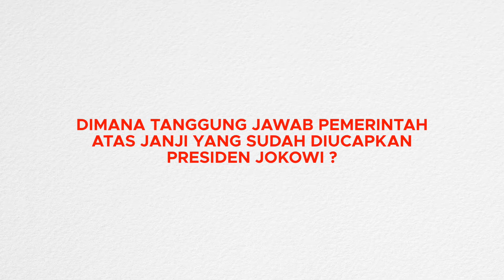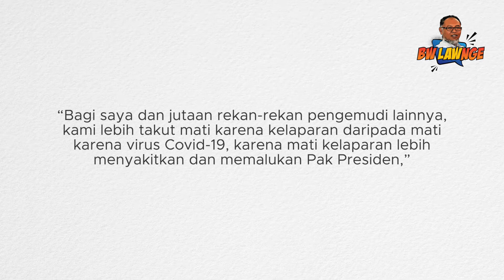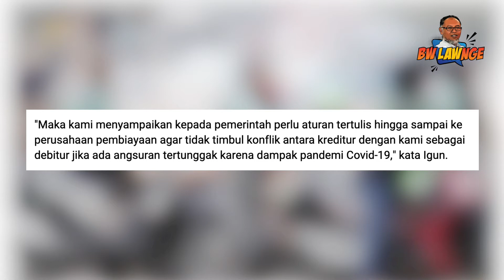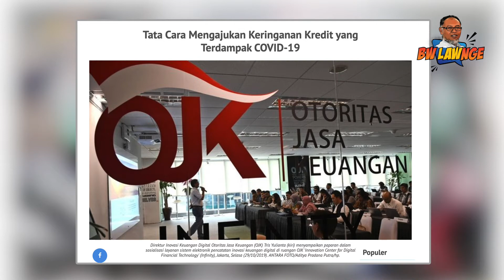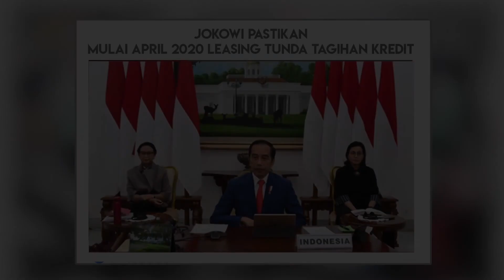Leasing CUEK Sama Aturan Pemerintah! Yuk Cari Tau Cara Pengaduannya..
Pemerintah memberikan kelonggaran bagi masyarakat yang melakukan kredit di leasing, namun pada kenyataannya di lapangan tidak terealisasikan. Sebagian ojek online mengaku masih ditagih oleh pihak leasing. Bagaimana cara pengaduannya? Simak episode ini sampai habis.